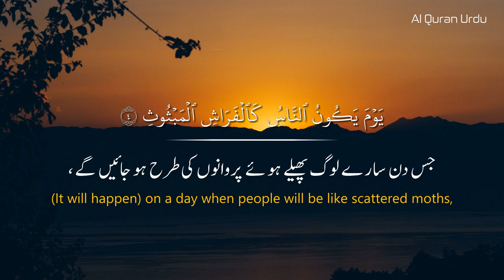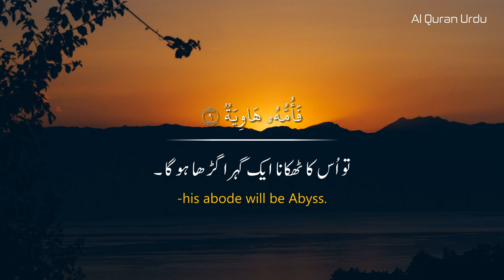Surah Al-Qari'ah | Salim Bahanan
Most Beautiful Recitation of Surah Al-Qari'ah by Salim Bahanan